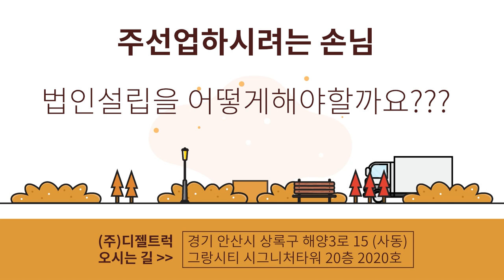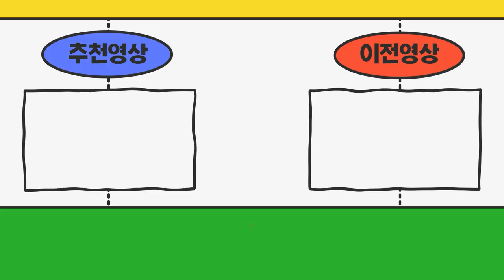화물차기사인데 물량받아서 주선업 하려고 합니다 법인설립 절차 알려주세요